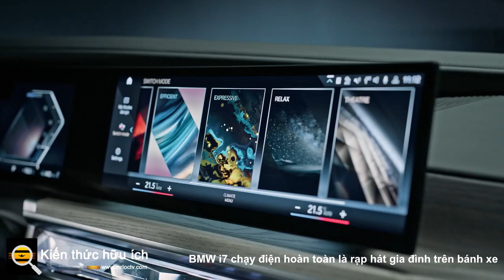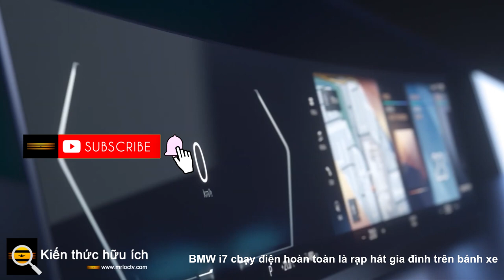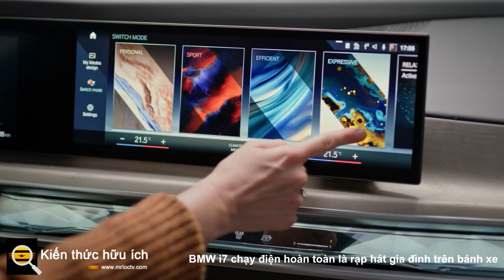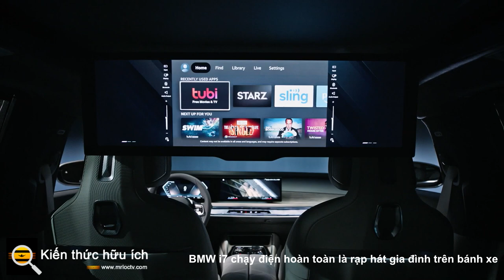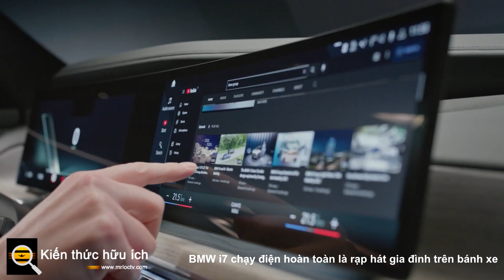BMW i7 chạy điện hoàn toàn là rạp hát gia đình trên bánh xe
BMW không còn xa lạ với xe điện. Hãng đã tung ra mẫu hatchback i3 kỳ quặc vào năm 2014, và gần đây là i4 và iX . Nhưng bây giờ BMW đang sản xuất phương tiện hàng đầu của mình bằng điện.

BMW 7 Series là chiếc sedan lớn nhất, sang trọng nhất của nhà sản xuất ô tô và trong năm mô hình 2023, nó được thiết kế lại bao gồm một biến thể chạy điện lần đầu tiên. BMW i7 xDrive60 2023 (tên gọi đầy đủ của nó) sẽ bắt đầu được vận chuyển đến các đại lý ở Mỹ vào tháng 11 cùng với các mẫu 7 Series chạy xăng (một phiên bản hybrid cũng sẽ đến muộn hơn).

Trong khi tất cả các mẫu xe thuộc dòng 7 Series đều có kiểu dáng mới ấn tượng, hệ thống thông tin giải trí phức tạp và hệ thống giải trí cho hàng ghế sau tùy chọn, thì việc BMW quyết định tung ra phiên bản chạy điện của mẫu xe chạy xăng khiến nó lạc hậu so với các nhà sản xuất xe sedan cao cấp khác. Mercedes-Benz đã chọn thiết kế chiếc sedan EQS của mình ngay từ đầu thay vì tạo ra một chiếc S-Class chạy điện. I7 sẽ có giá gần với Lucid Air và Tesla Model S,

BMW có dòng xe điện dành cho mục đích của riêng mình. Được mệnh danh là Neue Klasse (tiếng Đức có nghĩa là “Đẳng cấp mới”) để chỉ một dòng mô hình đã cứu công ty vào những năm 1960 , chúng sẽ không xuất hiện cho đến năm 2025. Vì vậy, i7 chỉ là một trình giữ chỗ, hay một chiếc EV xứng đáng theo đúng nghĩa của nó ?

Thiết kế

I7 chia sẻ kiểu dáng bên ngoài với 7 Series chạy xăng, đánh dấu một sự khởi đầu mạnh mẽ so với các mẫu 7 Series trước đó. Để phù hợp với các thông lệ thiết kế gần đây của BMW, i7 có một lưới tản nhiệt lớn trông giống như miếng bít tết phết bơ, với hệ thống chiếu sáng có sẵn.

BMW cũng đang thay đổi mọi thứ với các yếu tố chiếu sáng xếp chồng lên nhau đặt đèn chạy ban ngày phía trên đèn pha, không giống như cách sắp xếp mà bạn có trên một chiếc Hyundai Kona . Các mẫu xe châu Âu sử dụng công nghệ LED ma trận có thể tự động chuyển hướng chùm sáng cao khỏi những chiếc xe đang tới, nhưng điều này sẽ không khả dụng ở Mỹ trong khi chờ thực hiện các quy định mới.

Dạo quanh i7 trong một buổi xem trước phương tiện truyền thông, điều nổi bật là kích thước khổng lồ của chiếc xe. Nó vẫn là một chiếc sedan với vị trí ngồi khá thấp, nhưng dù sao thì nó cũng có chu vi hình ảnh đáng kể. Phần mui xe cao đến mức thực sự nằm phía trên lưới tản nhiệt và nắp cốp có hình dạng giống như một chiếc cằm kép để che đi chiều cao của nó. Chiếc xe mà chúng tôi nhìn thấy có bánh xe 20 inch, nhưng chúng trông rất nhỏ bé nằm trong phạm vi rộng lớn của kim loại tấm.

Giống như ngoại thất, nội thất là một thay đổi lớn so với các phiên bản trước của 7 Series. Thay cho thiết kế bảo thủ của mẫu xe ra ngoài là bảng điều khiển dạng kệ được tạo hình để chứa màn hình BMW Curved Display mới, lưới loa phức tạp và ánh sáng xung quanh phù hợp với đối thủ Mercedes S-Class . Trang trí bảng điều khiển, các nút điều khiển ghế ngồi, bộ điều khiển hệ thống thông tin giải trí và cần số cũng được làm bằng vật liệu pha lê trông sẽ không giống với bộ của loạt phim Star Trek ban đầu .

Công nghệ

Phần công nghệ đặc trưng của i7 không dành cho trình điều khiển. Đó là Màn hình Rạp hát tùy chọn, một màn hình 8K 31,3 inch có thể gập xuống so với tiêu đề, cho phép hành khách ngồi phía sau truyền phát các bộ phim và chương trình truyền hình hoặc chơi trò chơi điện tử ở tốc độ cao. Video được hiển thị theo tỷ lệ khung hình của kính rạp chiếu phim 16: 9, 21: 9 hoặc 32: 9.

Amazon Fire TV và hệ thống âm thanh vòm Bowers & Wilkins Diamond cũng được trang bị cùng với bộ điều khiển giống điện thoại thông minh ở cửa sau. Pieter Nota, thành viên hội đồng quản trị BMW Bắc Mỹ về các vấn đề khách hàng, cho biết tại buổi xem trước phương tiện i7, việc tích hợp Netflix sẽ cho phép người dùng bắt đầu một bộ phim ở nhà và hoàn thành nó trong xe hơi. Tuy nhiên, Màn hình rạp hát có thể sẽ hạn chế khả năng hiển thị phía sau và với mức giá dự kiến ​​là $ 4,750, nó sẽ không hề rẻ.

Ở phía trước, màn hình cong BMW nói trên bao gồm một cụm đồng hồ 12,3 inch và màn hình cảm ứng 14,9 inch dưới một tấm kính. Hệ thống thông tin giải trí iDrive của BMW trở lại với bộ điều khiển quay quen thuộc, nhưng cũng có thêm Thanh tương tác mới với bàn di chuột để kiểm soát khí hậu và các chức năng khác. I7 cũng có kết nối 5G và khả năng cập nhật qua mạng (OTA). v.v.v..